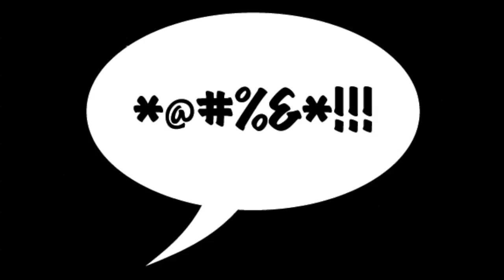Let's play Naughty bear #10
Episode 5: The Oil Baron's Ball
Tried my phone mic but I think the sound is even worse, but I HAD to upload it.
Because a certain mythical bear finely gets is just dessert... Bloodpudding with a side of crazycustard